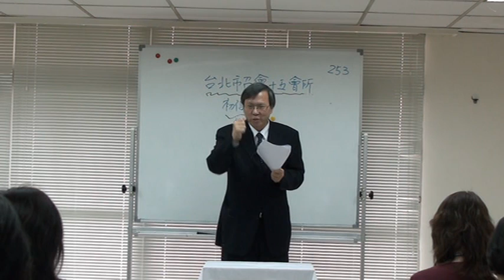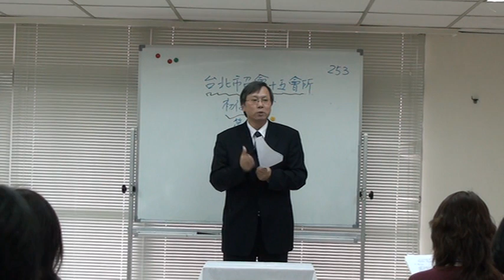2009-0208 H15 初信成全聚會 第十三篇 奉獻 信息02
李新民弟兄